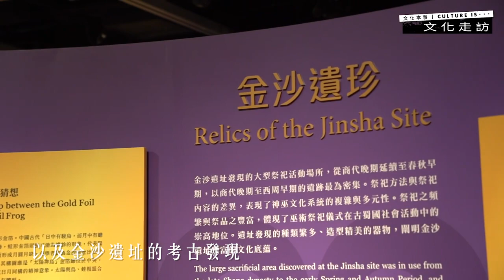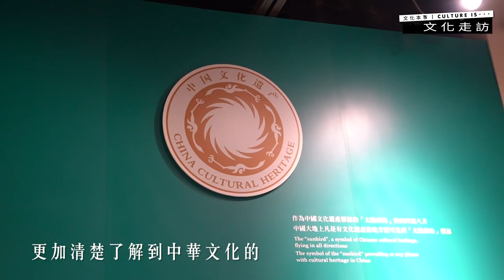文化走訪｜香港探知文物館「古蜀文明展」 逾70件金沙及三星堆文物免費觀賞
「金沙之光──古蜀文明展」由即日起至3月29日舉行，於香港文物探知館展出70多件由四川省成都金沙及廣漢三星堆遺址出土的珍貴國家文物，並以7件香港出土文物作對照。